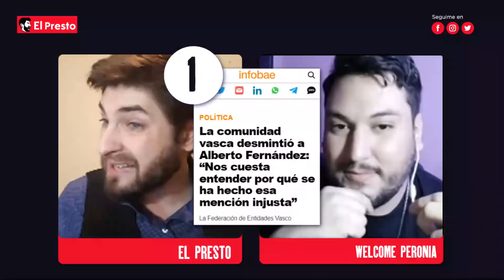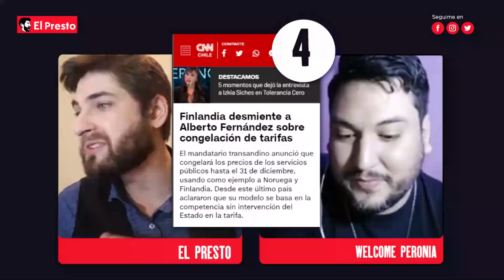Un GOBIERNO ATADO con ALAMBRE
La inseguridad le está llegando a aquellos que votaron por este Gobierno triste y atado con alambre. El desempleo golpea duro, se perdieron estos meses 328.000 empleos formales ¿cuál es el número del mercado laboral en negro?. Bienvenidos al confinamiento insalubre.